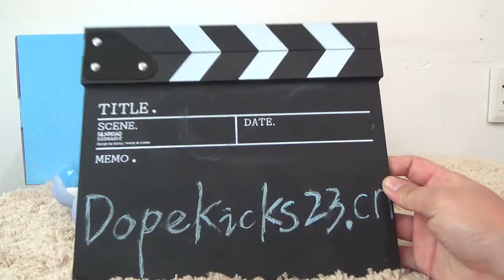Authentic Air Jordan 11 pantone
Kik:dopekick2013
Skype:dopekicks2013
Instrgram:dopekick23.cn